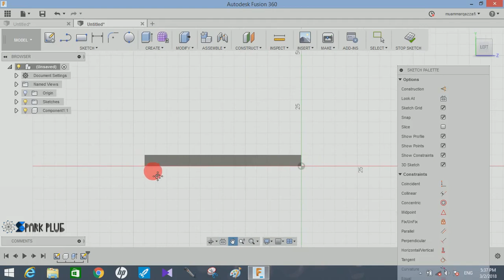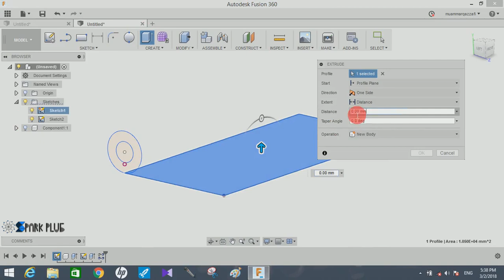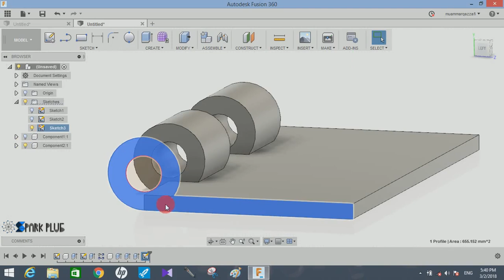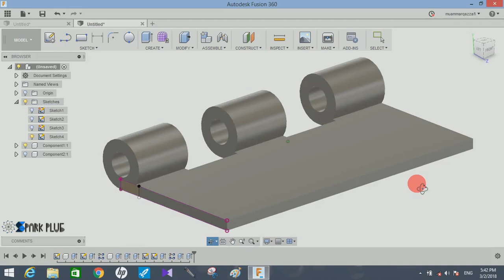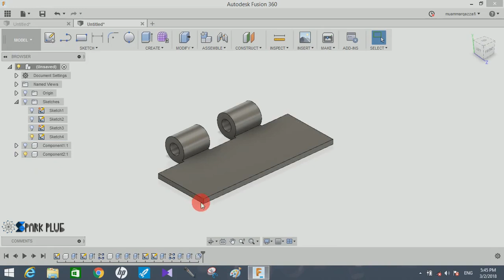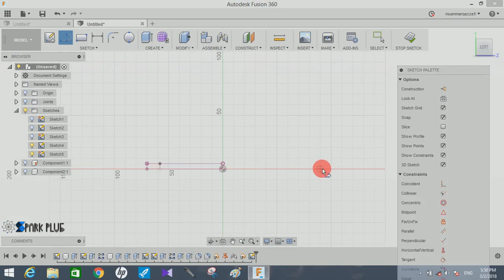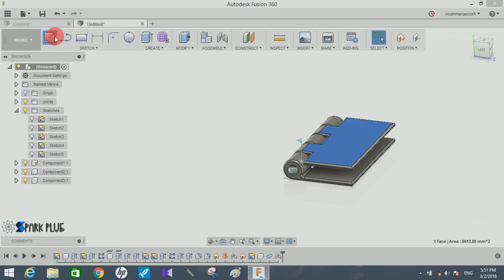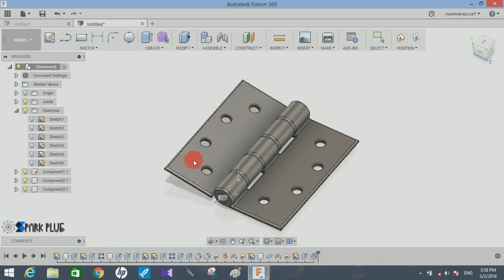How make a door hinge - fusion 360 tutorial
This Channel is not Monetized , Please support
Support us-

Hey guys in this video tutorial I will show you how to create a mechanical Hinge which is commonly used in door ways.
Hope you guys will enjoy the video please comment any queries and suggestions for my upcoming videos.

A hinge is a mechanical bearing that connects two solid objects, typically allowing only a limited angle of rotation between them. Two objects connected by an ideal hinge rotate relative to each other about a fixed axis of rotation: all other translations or rotations being prevented, and thus a hinge has one degree of freedom. Hinges may be made of flexible material or of moving components. In biology, many joints function as hinges like the elbow joint.